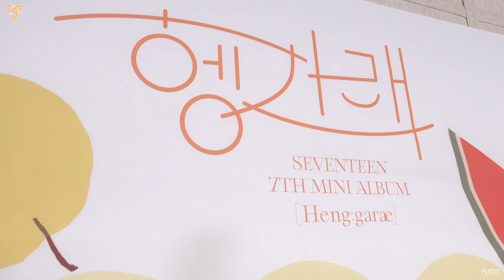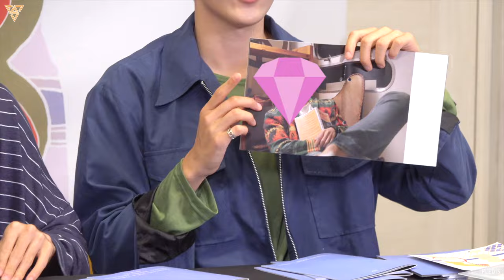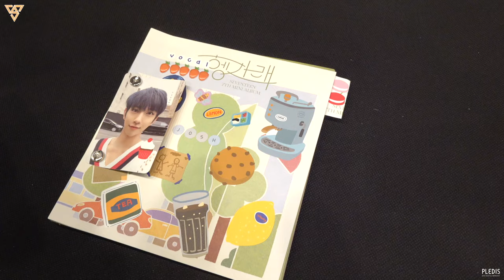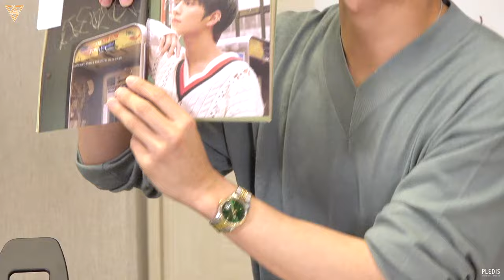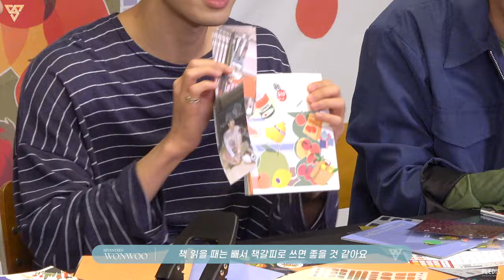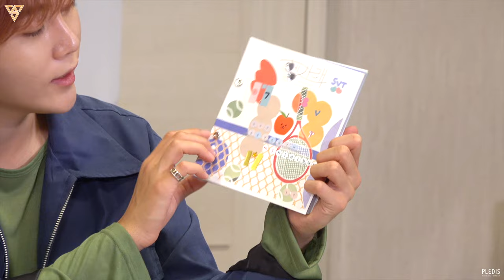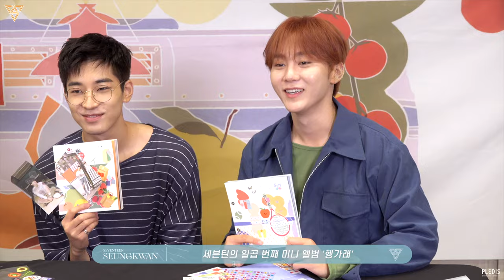SEVENTEEN 7TH MINI ALBUM '헹가래[Heng:garæ]' DIY ALBUM DECORATION